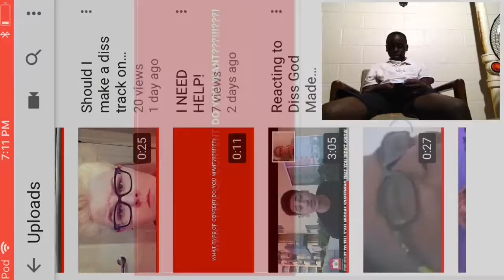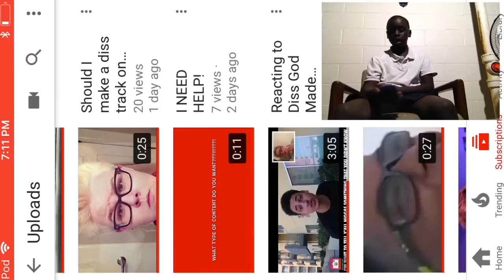Reacting to Ddares Daily